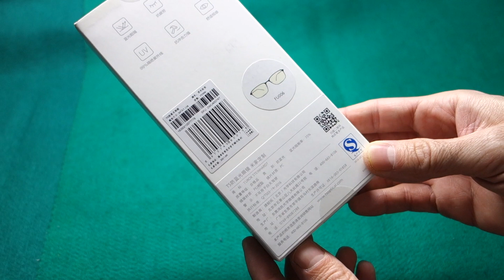Unboxing Gafas Xiaomi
CUPONES PARA NUEVOS MIEMBROS ALIEXPRESS (hasta16€ de cupones)